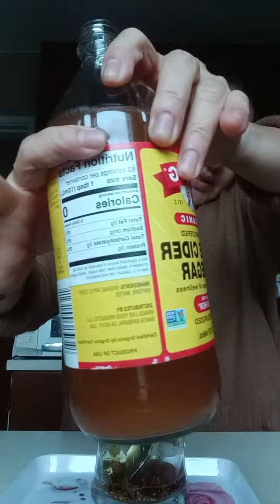My Morning Drinks